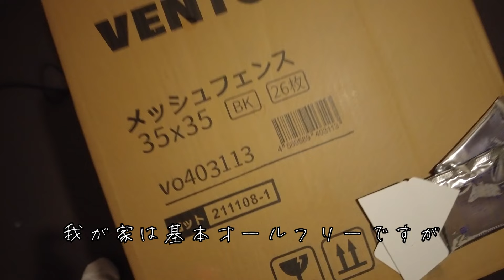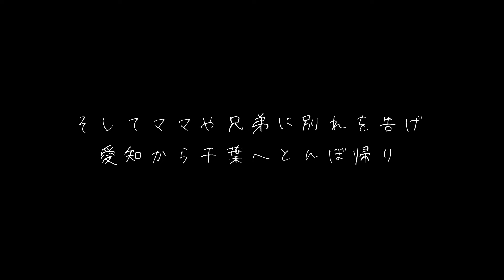シェルティの子犬をお迎えしました。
新しい家族の「さゆみ」です。

コリー・シェルティの専門ブリーダー
milky way さま

犬猫の多頭飼いで毎日ハッピーです。
If you have both a dog and a cat, your life will be happy.

🐶Mダックスまなみ manami (♀)
🐱スコMIX兄みのり minori (♂)
🐱妹みさき misaki (♀)
🐱保護猫みずき mizuki (♂)

「みみみ」とは

我が家の犬猫には全員「み」の文字がつくのでそれでみみみチャンネルです。

お誘い、ご依頼、お仕事のお話はメールアドレスへお願いします。